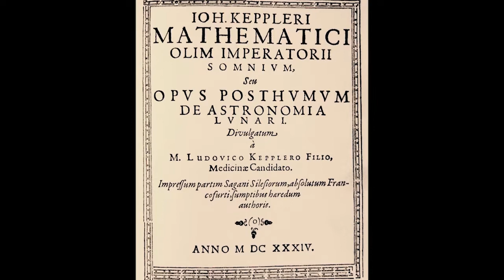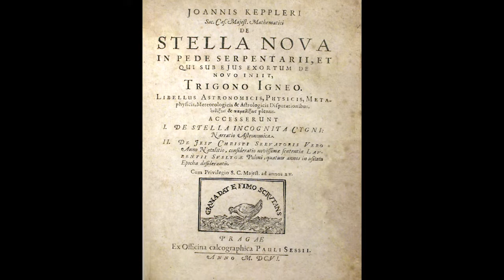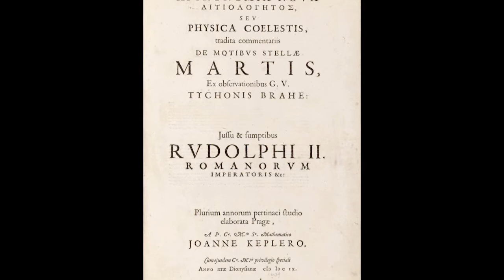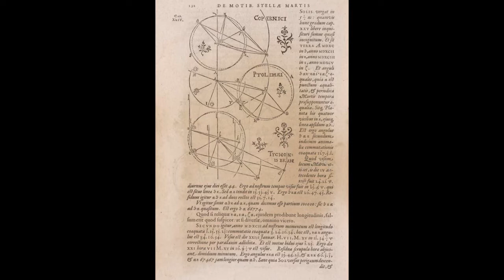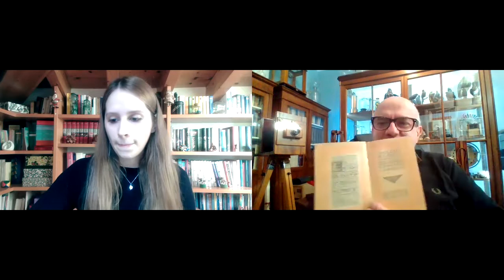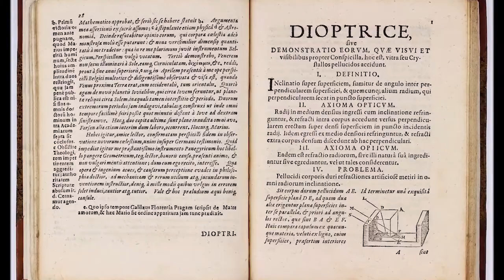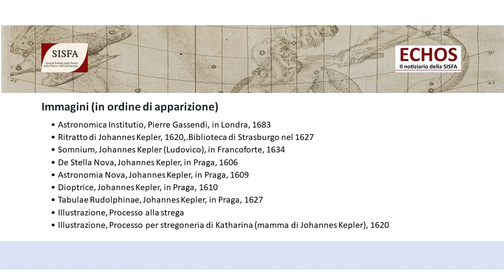6 - 450 anni di Keplero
Echos - Il notiziario della SISFA
presenta:
450 anni di Keplero
Oronzo Mauro intervista Luisa Lovisetti

L'intervista si concentra sulla figura di Johannes Kepler nato 450 anni fa, il 27 dicembre 1571. A parlarne la giovane storica Luisa Lovisetti che, in modo fresco e originale, svela curiosità e fatti raccolti dalle fonti storiche durante i suoi studi dello scienziato.